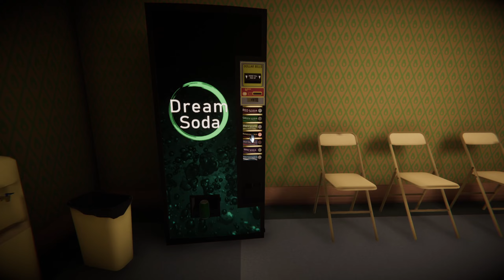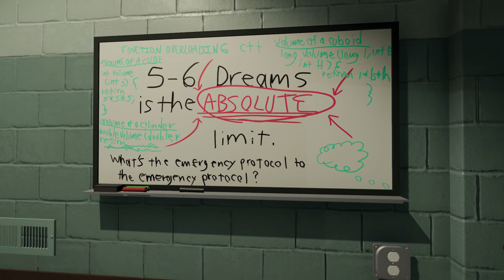Stuck in a Loop! - Let's Play Superliminal - Friday Fun-Day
Let's Play Superliminal, a very odd but fun puzzle game with some super creepy vibes!